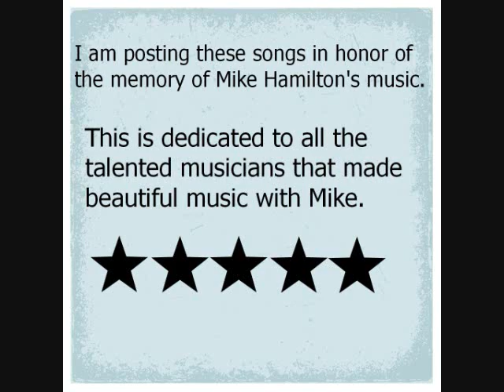Head Over Heels in Love with You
Head Over Heels in Love with You- recorded in the mid 90's on cassette. Mike Hamilton; lead vocals, mandolin, Wade Breitenbach; vocals, banjo, Barbie Blankenship Owens; vocals, Wes Breitenbach; guitar, Mark Lewis; upright bass.